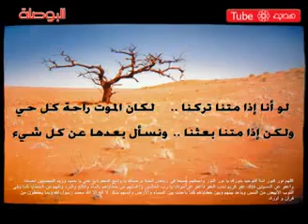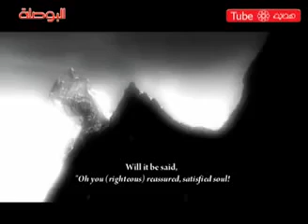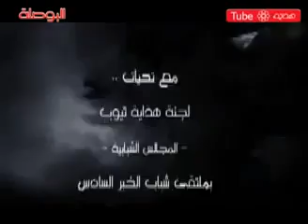1 فيس بوك 9